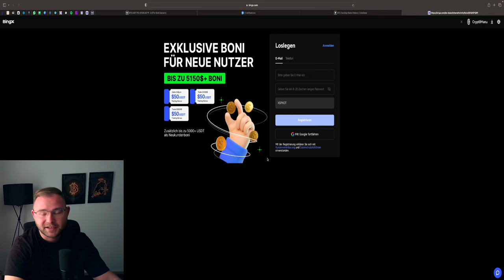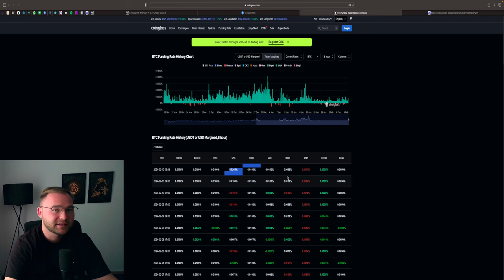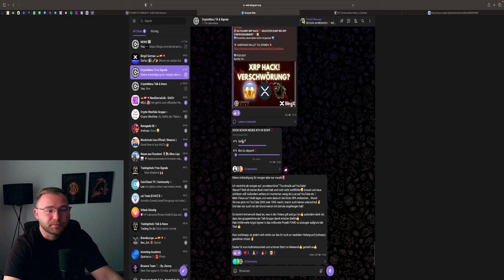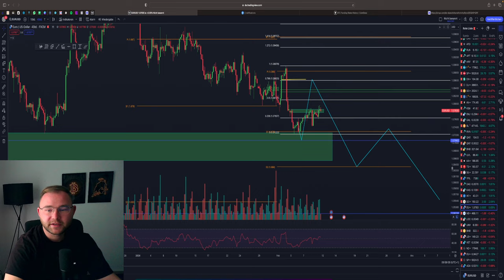BITCOIN GRÜNDE FÜR DEN PUMP! NEUES ATH ? LONG POSITION! ETH & FOREX Chartanalyse